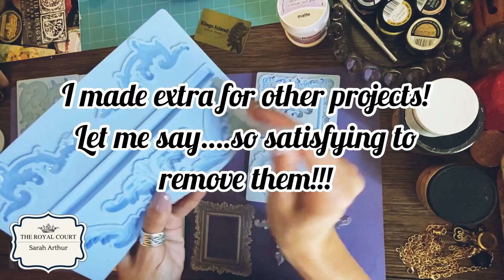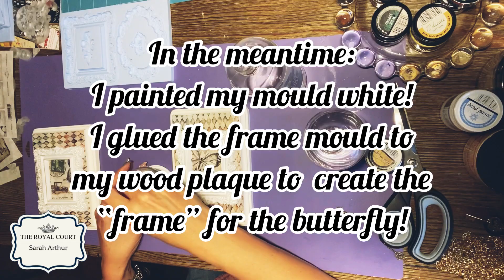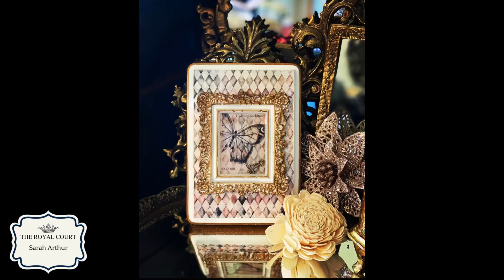Wood Plaque Transforms into Beautiful Framed Butterfly Art using Decoupage & Resin!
Products used in this video:
Pentart Wax Paste in Antique Gold
ITD Collection Harlequin design paper
ITD Collection Old Paris Cards design paper
Pentart Decoupage Varnish & Glue in matte
La Blanche Mould "Frames"